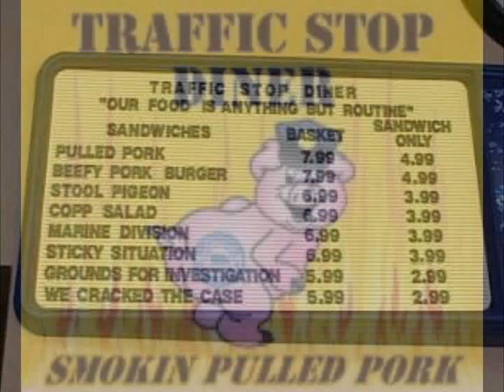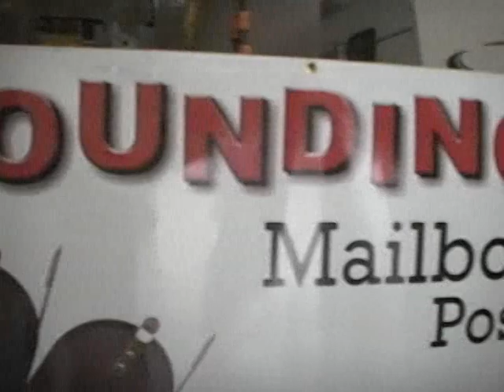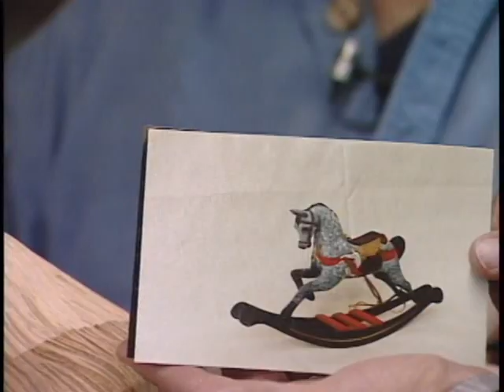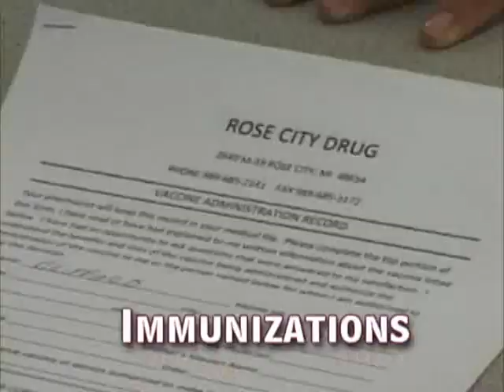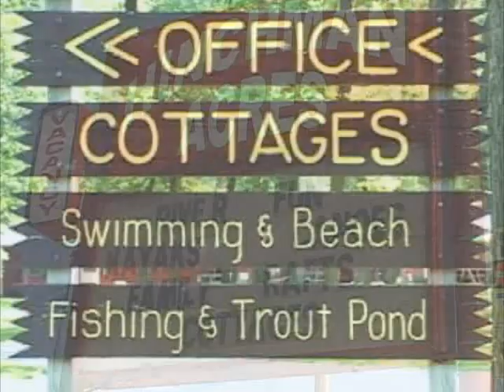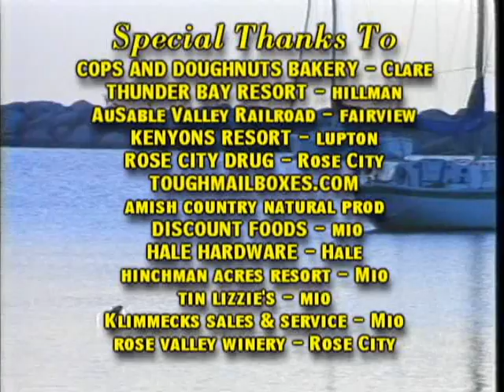1922 Wood worker/Carousel Carver John T. Nicholas / Banana Pudding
The TV crew travels to Howell to the woodworking shop of John T. Nicholas who not only creates beautiful furniture but has also gained a reputation for hand carving exquisite carousel and rocking horses from antique wood.  Then MM heads to Pontiac near the Silver Dome to visit Lorraine and Chuck Lasano owners of the former CHUCK'S SOUL FOOD. Lorraine whips up, from scratch, her special banana pudding and shares the recipe with us.